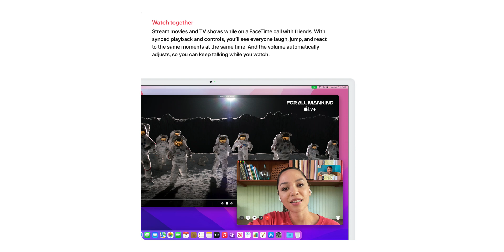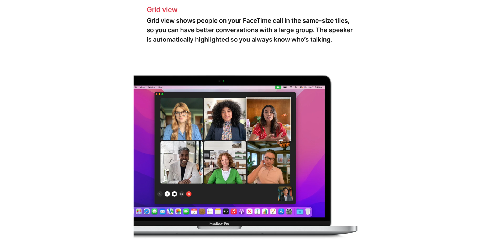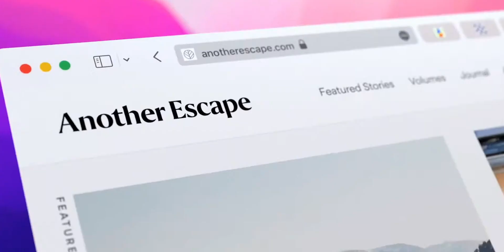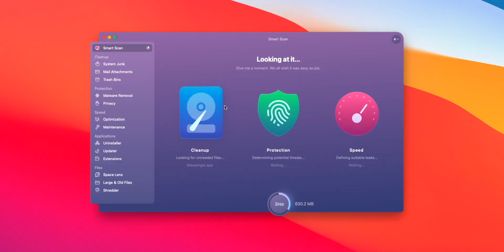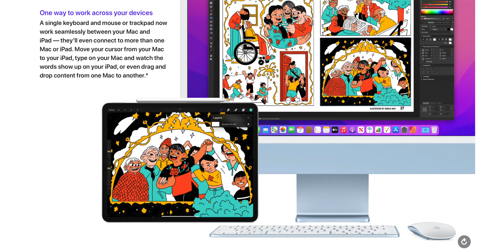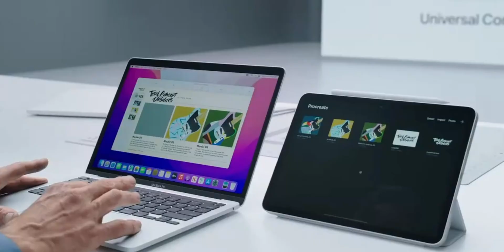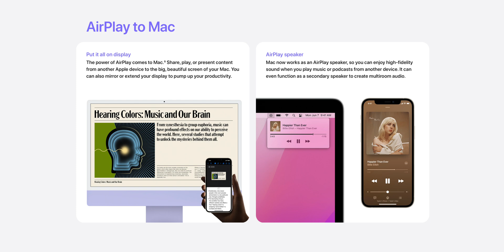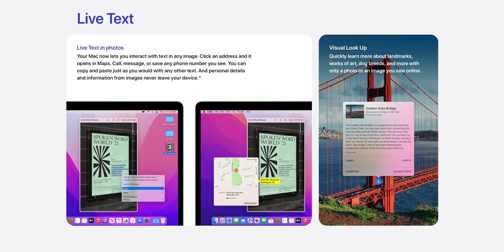macOS Monterey - Let's Talk The Future Of MacBooks!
Download CleanMyMac today to clean & optimize your M1 Mac!

macOS Monterey has been announced! I breakdown my reactions to new features in Safari, Universal Control, and more. I try to look at the big picture and assess how this impacts the future of Apple & MacBooks.

Apple Studio Display
Apple Watch Ultra
Apple M2 Pro MacBook Pro
Apple M1 Pro MacBook Pro
M1 iPad Air
Google Pixel 7 Pro
TCL 4K Mini LED TV
Apple TV 4K
Apple AirTag
Belkin AirTag Holder
Flexispot Standing Desk
AirPods Max
AirPods Pro 2nd Gen
Anker Thunderbolt 4 Dock
Logitech MX Master 3 Mouse
Logitech MX Keys Mini
Satechi 3 in 1 Charging Stand
BenQ Screenbar Halo
Nanoleaf Shapes (Triangles)
Philips Hue HDMI Sync Box
Philips Hue Gradient Lightstrip (TV)
Philips Hue Lightstrip
Philips Hue Play Bars
PlayStation 5
Arctis Nova Wireless 7P Headset

📸 THE CAMERA GEAR I FILM WITH
Sony a6600
Sony A7R III
DJI Mavic Mini
Peak Design Travel Tripod (Carbon Fiber)
PGYTECH Mantispod Pro
Sony 11mm f/1.8
Sigma 16mm f/1.4
Sigma 30mm f/1.4
Deity V-Mic D3 Pro
Deity V-Mic D4 Mini